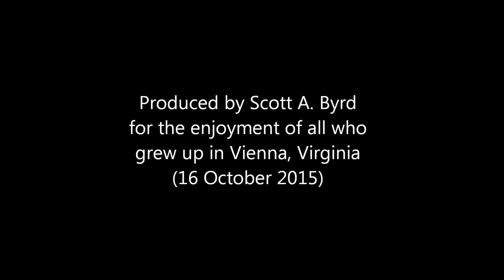Plum Street SW (2nd trip)